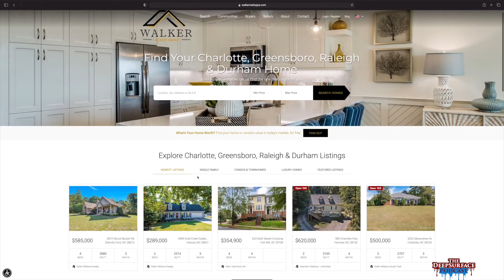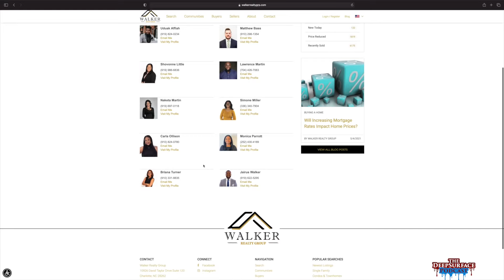Perspective on the Vaccination, abortion, and what’s the churches place in politics!!!vaccine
WE AT THE DEEP SURFACE SEEK TO HAVE THOUGHT  CHALLENGING CONVERSATIONS THAT PUSHES THE BOUNDS ON ALL OF OUR IDEALS ABOUT PROGRESS AND THE BEST WAY TO MOVE FORWARD.  WE WANT A BETTER AMERICA BUT ONE THAT INCLUDES EQUAL OPPORTUNITY FOR ALL PEOPLE AND IT WILL TAKE ALL TO ACHIEVE THAT GOAL